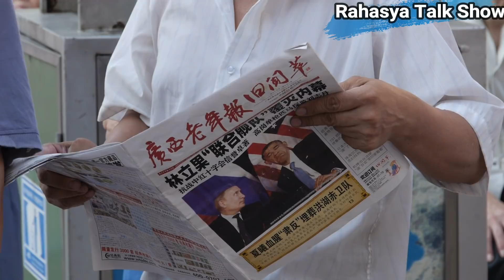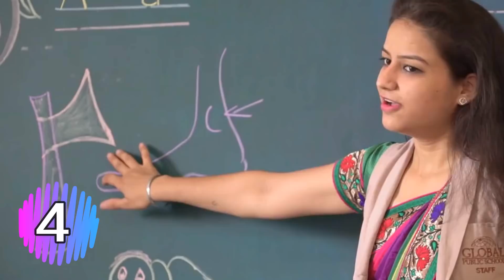✅ जापान के बारे में चौकानेवाले तथ्य || AMAZING Discovery About Technical Japan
नीचे की विडीओ लिंक दबाकर ज़रूर देखे :-
1. अमीर और सफल होना है तो इन दोस्तों का साथ आज ही छोड़ दो \\ Chanakya niti

4. इन जेलों में जाने के लिए लोग तरस रहें हैं Most Luxurious PRISONS In The World

5. मक्का में पत्थर मारने का रहस्य // MYSTERY OF STONING RITUAL IN MECCA //مکہ میں پتھر مارنے کا راز

8. भारत के 6 ऐसे कानून जो आपको नही पता होंगेMost Bizarre Laws India Chanakya niti

12. जिन औरतो के शरीर के ये अंग बड़े होते है वो भाग्यवान होती है Chanakya niti

14. 2036 में पृथ्वी का अन्त कैसे होगा How earth will be destroyed in Hindi |End of earth

15. अमीर होना चाहते है तो इस प्रकार की महिलाओं से रहे बहुत दूर Chanakya niti

18. दुनिया की सबसे महंगी साइकिल,अंबानी को भी इसे लेने के लिए एक बार सोचना पड़ेगा ,most expensive bike

20. दुनिया की सबसे महंगी कार,अंबानी भी इसे लेने के लिए एक बार सोचेगा Lamborghini Aventador LP700-4

22. पाकिस्तान के 7 चौंकाने वाले कानून // پاکستان کے 7 عجیب قوانین // WEIRD LAWS OF PAKISTAN

23. चीन की इस सच्चाई को आप नहीं जानते | TRUTH OF CHINA \\ people's republic of china

24. अम्बानी भी डरता है दुनिया के 10 सबसे महँगे फल खाने से \\World's 10 Most Expensive Fruits in Hindi

25. ये 5 संकेत है आप एक दिन अमीर बनोगे You will be rich science fact chankya niti|chankya niti in hindi

28. मुसलमान भी थूकेंगे शाहजहाँ पर लाल क़िले का यह रहस्य सुनकर \\ लाल किला के रहस्य \history of red fort

29. कैमरे में कैद 3 असली भूतिया घटनाएँ 3 Real Ghost Caught On Tape | Ghost Videos | Scary videos

30. दुबई जाने से पहले जान लो ये बातें|Truth Of Dubai | things to do in duba Facts Of Dubai illegal

31. औरतों के ये 3 रहस्य जान लोगे तो कभी धोखा नहीं खाओगे - चाणक्य नीति - chanakya ke anmol vachan

34. अडोल्फ हिटलर के चौंकाने वाले रहस्य : हर भारीतय जरूर देखे// intersting Facts of Adolf Hitler in Hindi